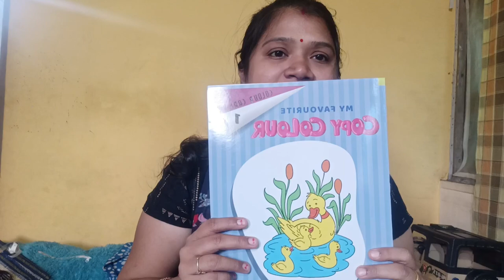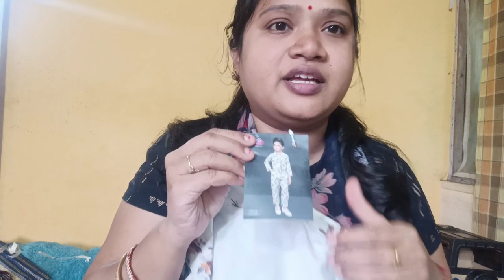mene Sunday me kya banayi.... beti ke liye prathamastami shopping...